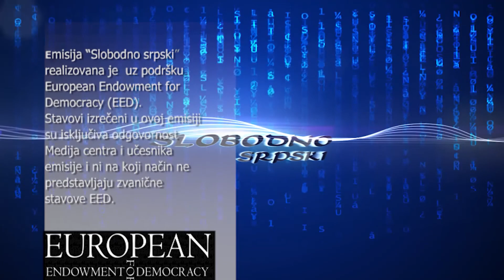Slobodno srpski sa Aleksandrom Jablanovićem